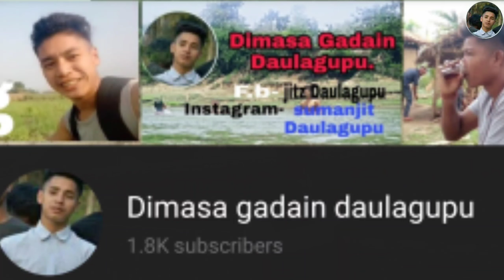Way to haflong// suddenly accident happen with tension n depresion// 😭😭😭. Sumanjit// jitz.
went to haflong .